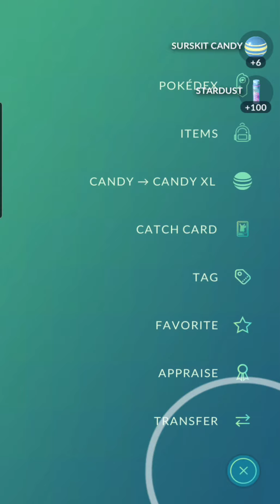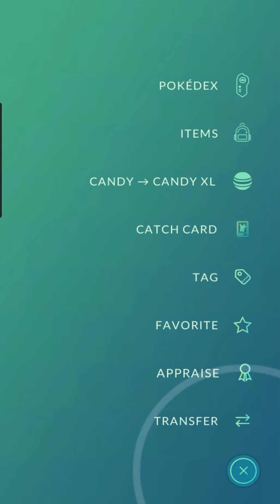Pokemon GO | 2x Mankey, Surskit, Grimer, Geodude, Starly | 2024